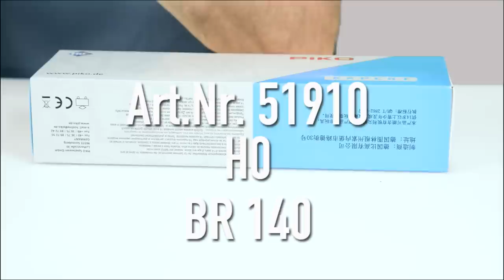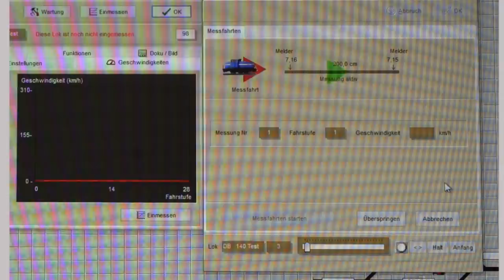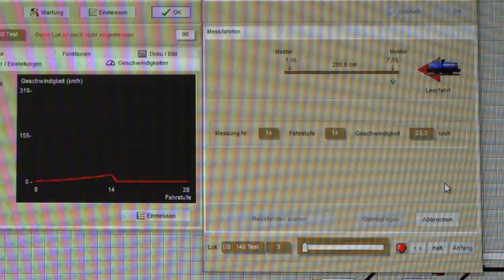Modellpräsentation BR140, PIKO, Sound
Frank Buttig stellt das Modell der Elektrolokomotive, Baureihe 140 der Deutschen Bundesbahn (DB), Epoche IV, in blau-beiger Farbgebung als Soundvariante vor. Von diesem Modell haben wir noch eine kleine Restmenge auf Lager.
Apropo Restmenge. Auf unserer Seite „Angebote der Woche“ finden Sie viele Modelle als Restmenge die bereits Werksseitig der verschiedenen Hersteller ( z.B. Märklin, Roco, Fleischmann, Piko etc.) vergriffen sind. Hier der Link zu unseren Angeboten …… schnell sein oder stöbern lohnt sich!